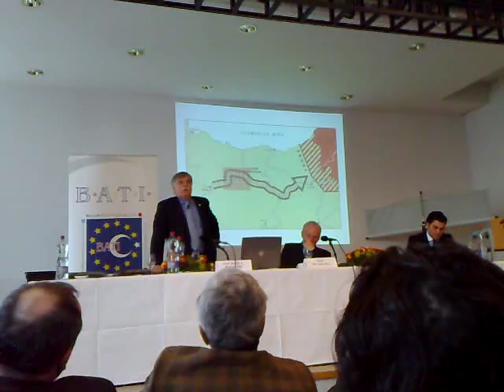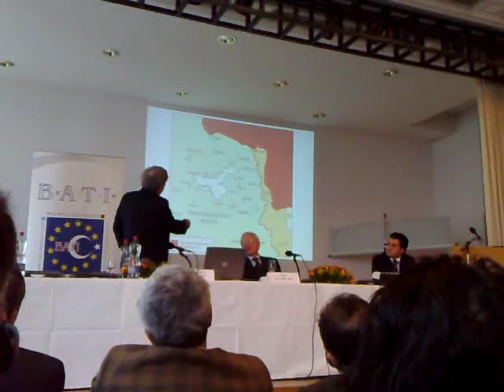Prof. J. McCarthy denying Turkish Genocide against Armenians 3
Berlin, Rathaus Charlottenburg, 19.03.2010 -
Seminar organized by the Iniative of European Turks on the subject of "Ottoman Responses to the Armenian Uprising 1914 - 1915" - On the Panel: German Prof. Götz Aly and Prof. Justin McCarthy of the University of Louisville, Kentucky.